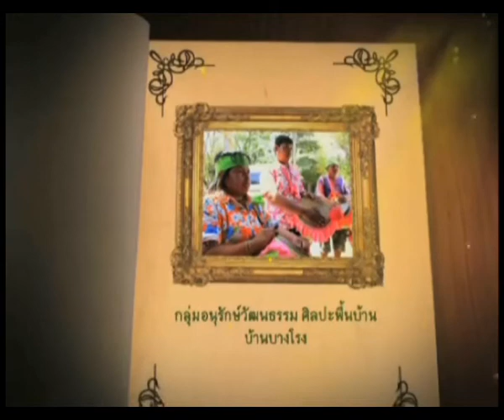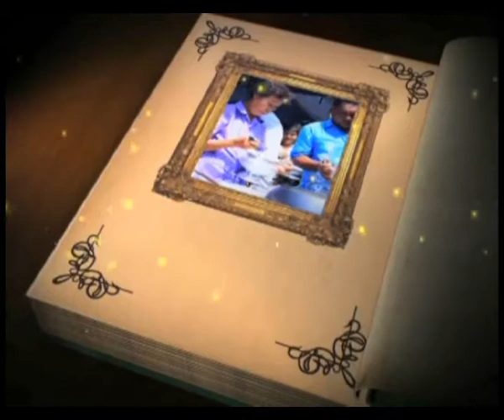19 เม ย 56 กลุ่มอนุรักษ์วัฒนธรรม ศิลปะพื้นบ้าน บ้านบางโรง